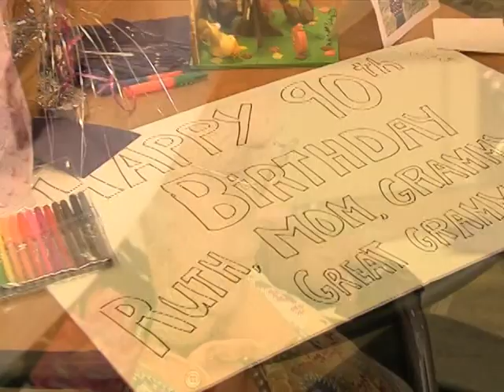Ruth's 90th Birthday